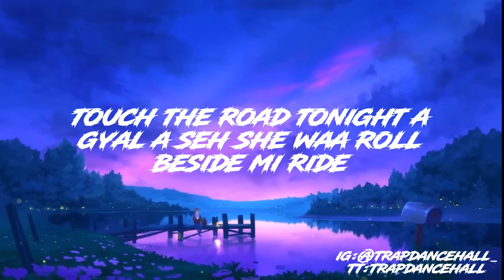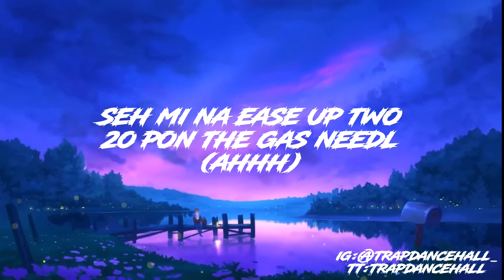Valiant - Motorcade ( Official Lyrics Video)